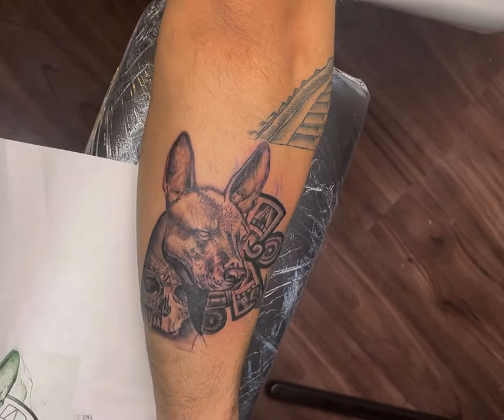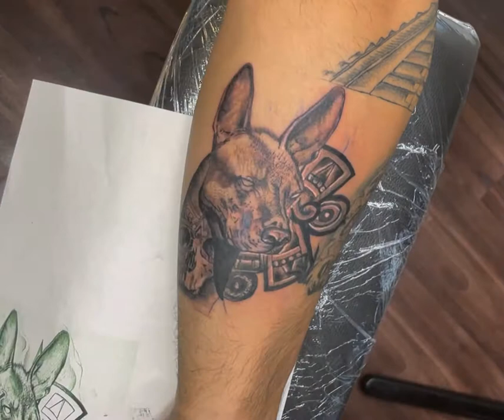Perro xoloitzcuintli tattoo.!! Bishop wand shader.!!